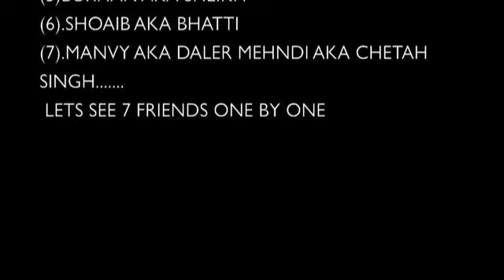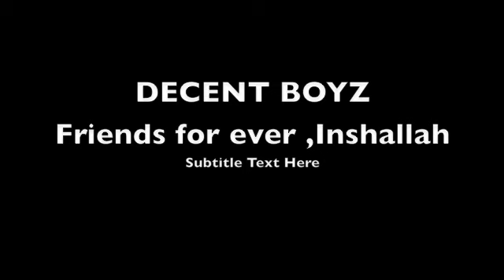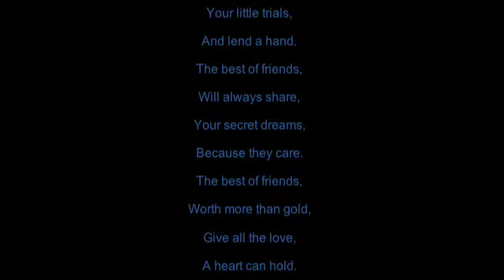Decent boyz....Best Friends